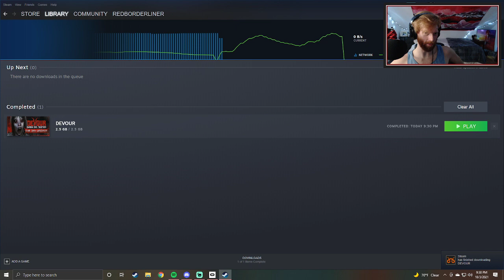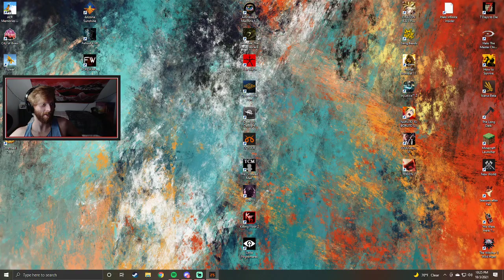Highlight: Devour (Asylum W/ Josh)